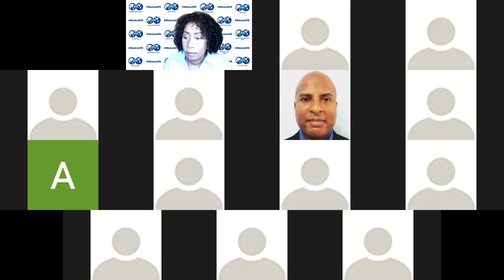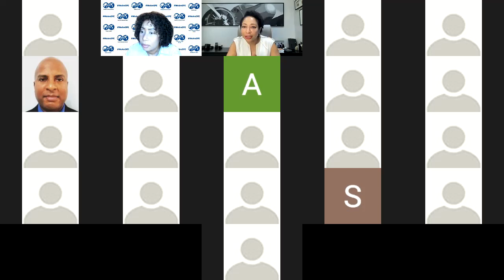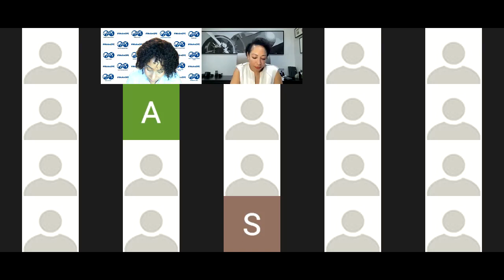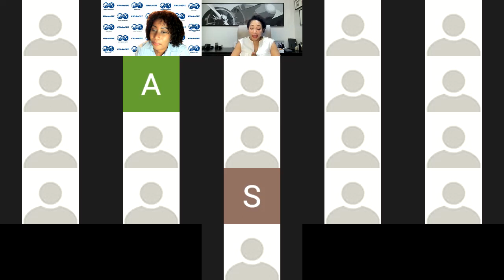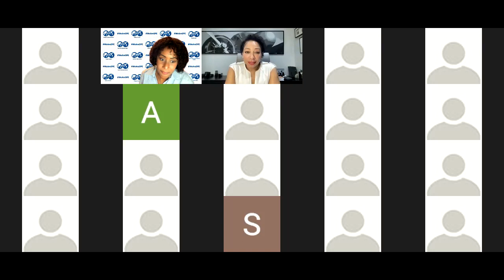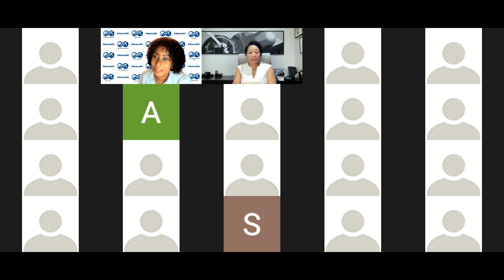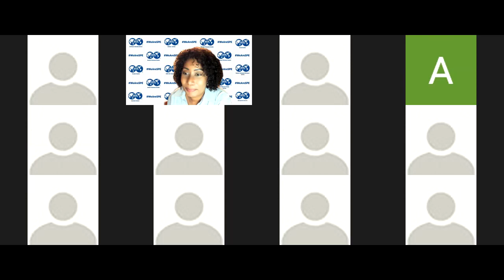The Climate Crisis and Global Funding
The impacts of climate change on lesser developed countries are well known, and these include natural disasters, extreme weather patterns and adverse disturbances to ecosystems, agriculture and food security. Small island developing states within the Caribbean and their inhabitants are some of the most vulnerable due to an inability to respond and adapt. On 21 February 2022 the SPETT and GAIA TT discussed the ongoing climate crisis and funding opportunities to engender resilience within the region with Racquel Moses (UNFCCC Global Ambassador and CEO, Caribbean Climate-Smart Accelerator).